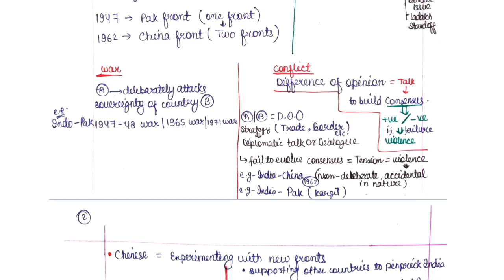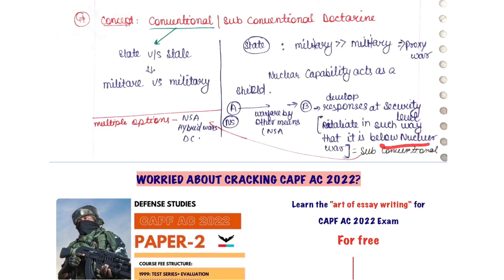Internal Security for CAPF AC 2022: Knowledge of Security | L-1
topics covered in lecture-1:-
1. concept of internal and external security
2. concept of national security
3. traditional and non traditional security threats
4. multiple front war
5. concept of sabotage and subversion
6. concept of militancy
7. terrorism
8. insurgency
9. extremism - LWE and RWE
10. concept of narratives

About "Defense Studies":
Institute for CAPF AC (specialist in Paper-2), CDS and AFCAT.

2. Apple iOS- Download "Classplus" App and enter "ywsep" as Organization Code